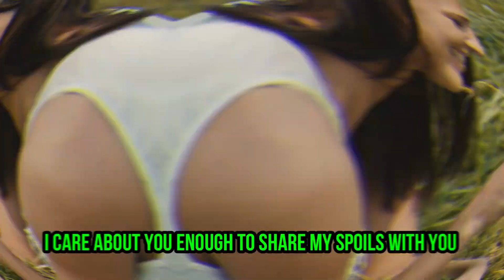Signs Your Cat is Totally Obsessed with You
Do you ever wonder if your cat is as obsessed with you as you are with them? In this video, we dive into 11 heartwarming signs that your feline friend is absolutely in love with you. From the charming “belly-up sleep” that shows trust, to the cute tail twirl that’s like a feline hug—these signs will give you a new perspective on your cat’s affection. Watch till the end for the ultimate sign that proves your cat is head over paws for you!

🐾 Main Points Covered:

1. The Belly-Up Sleep: Discover how this vulnerable position is a huge sign of trust.
2. Following You Everywhere: Why your cat acts like your little shadow.
3. Kneading You: How “making biscuits” is a gesture of love and ownership.
4. Slow Blink: The “I Love You” signal in cat language, and how to blink back.

If you’ve ever wondered about your cat’s quirky behaviors like bringing you “gifts” or grooming you, this video breaks down each sign, showing how these gestures stem from your cat’s deep bond with you. Whether your cat follows you around or cuddles up to sleep next to you, you’ll leave this video with a deeper understanding of their love and loyalty.

Our viewers also watch: The Purring Journal, Pawsideliving and Jason Galaxy

Welcome to Cat Sense Central – your go-to channel for everything about cat behavior, cat care, and fostering a deeper bond with your feline friends!

Here at Cat Sense Central, we decode feline behavior to help you understand your cat’s unique personality and communication cues. Whether you’re dealing with everyday stress in cats or trying to identify cat anxiety symptoms, our expert tips and advice will guide you through managing common challenges like scratching furniture or deciphering unusual cat symptoms.

We believe that a well-cared-for cat is a happy cat. That’s why we cover a wide range of topics, from cat wellness and feline health to practical guides on how to handle behavioral issues. If you’re looking for ways to help your stressed cat or understand what makes your cat tick, you’re in the right place.

Learn how to build a stronger bond with your furry companion, understand the signs of cat anxiety, and keep your pet happy and healthy with our insightful content.